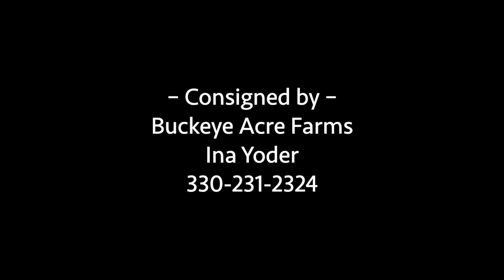SOLD Buckeye's Charming Arrow - Friesian/Appaloosa Gelding Selling at the 2020 Cowgirl Cadillac Sale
SOLD! Arrow has come along and shot into our lives - he is truly a "once in a lifetime" horse. Not only does he have the looks and color, his mind and temperament have made him a pleasure to work with. Buckeye Acre Farm has owned him over 3 years and he has taken every phase of training in stride, just as if he had done it his entire life. He is a master at riding bareback, bridleless, ranch work, trail riding and will even lie down next to you and take an afternoon nap. Arrow has had reining training and knows all the maneuvers with any level rider. He is equally well-trained to drive and is traffic safe on the busiest roads. A truly all-around package who loves attention and will come up to you in the pasture. Registered with the Draft and Sporthorse Registry and pending in the Friesian Sporthorse Registry.

Selling February 21-22, 2020at the Cowgirl Cadillacs Sale in Wickenburg, Arizona.